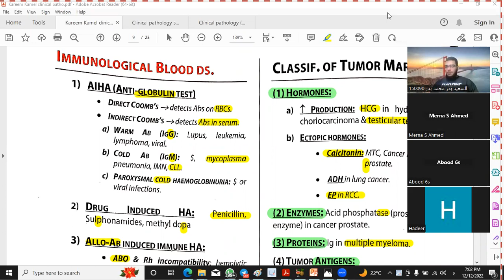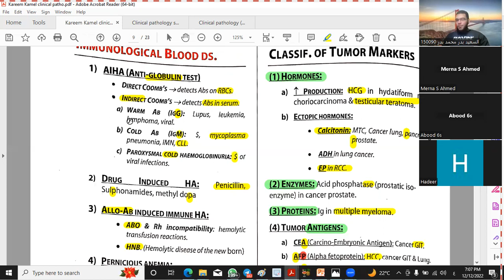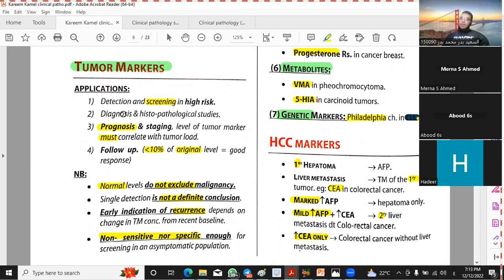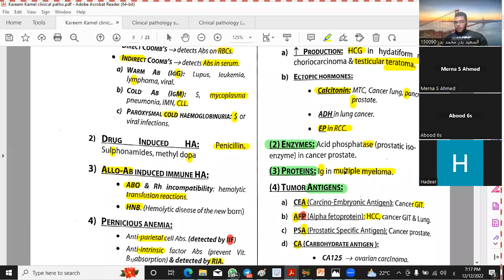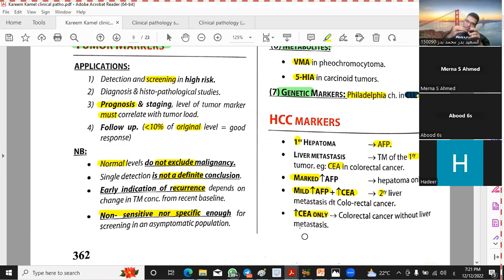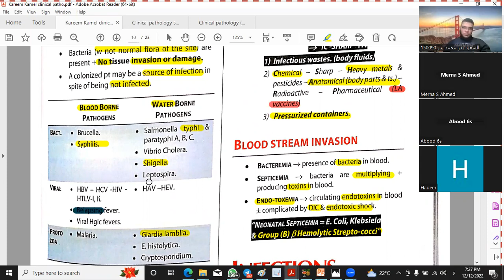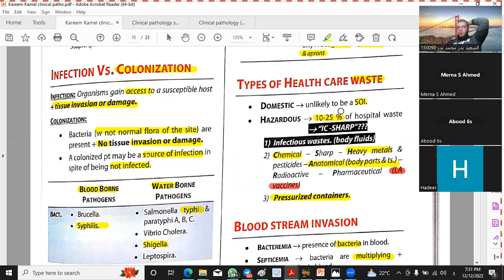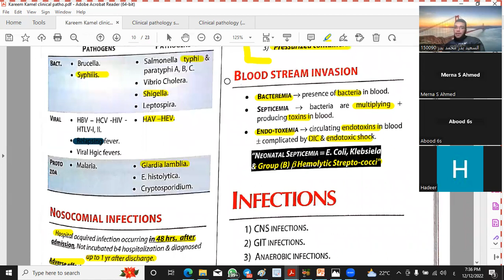clinical pathology 6 (hem antibodies - tumor markers - infection & microbiology)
hem antibodies till 8:30
9:03 tumor markers
19:50 infection &  microbiology